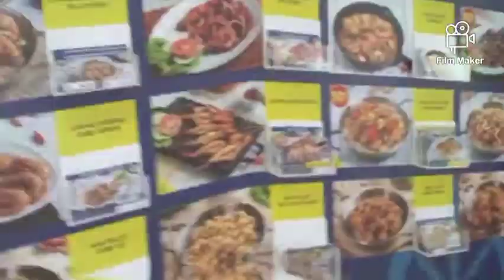makan2 di restoran banda aceh + intro baru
makan3